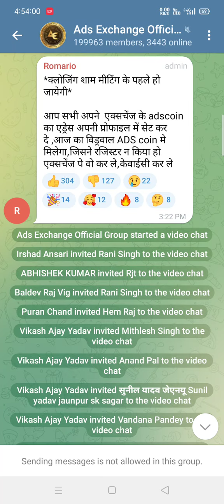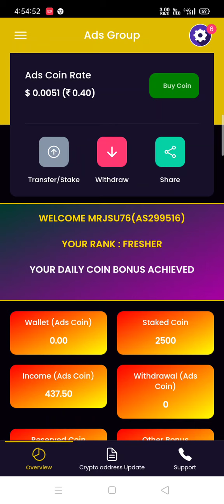Ads Exchange New Update || 24 June Se Withdrawal Start || Ads Exchange Withdrawal किस में देगा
1). App Link

3) Recharge Video

Your Querise:-